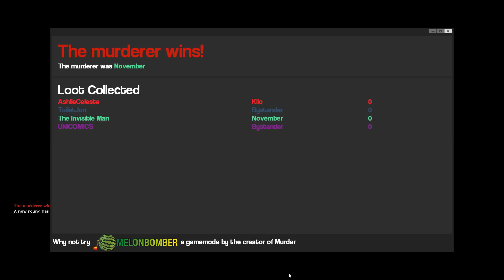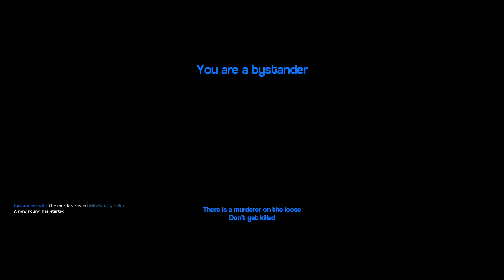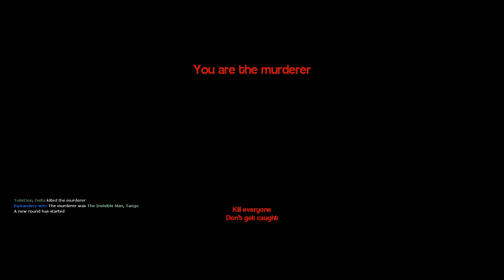CUBICLES OF SAFETY - Gmod Murder Funny Moments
Don't ask me. I don't know either